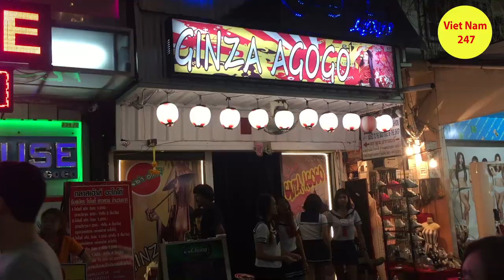ĐÊM PATTAYA THÁI LAN CÓ GÌ VUI - Viet Nam 247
Đêm Pattaya Thái Lan khá sôi động và náo nhiệt. Pattaya Thái Lan được mệnh danh là thành phố không ngủ. Pattaya Thái Lan có nhiều nền văn hóa khác nhau pha trộn. Đến Pattaya Thái Lan bạn sẽ thấy có rất nhiều dịch vụ đa dạng và phong phú. Hãy đến Pattaya Thái Lan để cảm nhận nhé !